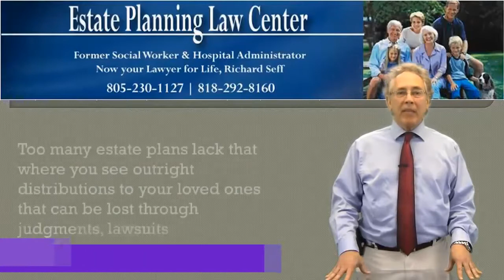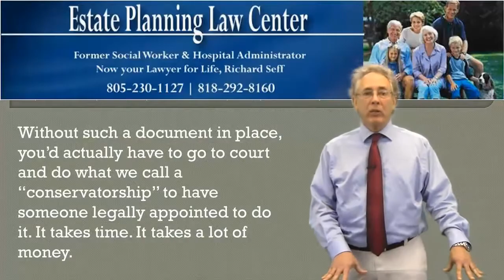Objective Estate Planning And Wills Simi Valley, CA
A probate attorney is a state licensed lawyer who understands law aspects enough to advice estate executors and beneficiaries on settling the affairs of a deceased person. The lawyer is also referred to as an estate attorney and is responsible for handling personal representatives throughout the probate process until everything is settled. He will take the representative through trusts, wills and estate planning among many other things.

A probate attorney usually has years of continuous legal education, experience and mentoring. They are all important in making sure that he performs his duties beyond expectations. The probate process and requirements can depend on the deceased's state and the probate laws governing it. The probate laws will apply depending on where the deceased lived and died and where he owned estates. A valid testament of the last will can also determine how the process is conducted. However, in case of an intestate which is a state where the deceased had no valid testament of will, it is still possible for a probate attorney to handle it.

5023 N. Parkway Calabasas